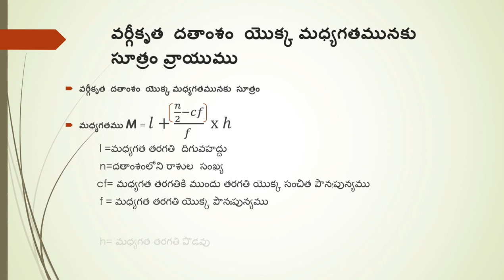సాంఖ్యక శాస్త్రం 10 వ తరగతి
వర్గీకృత  దతాంశం  యొక్క మధ్యగతమునకు  సూత్రం వ్రాయుము